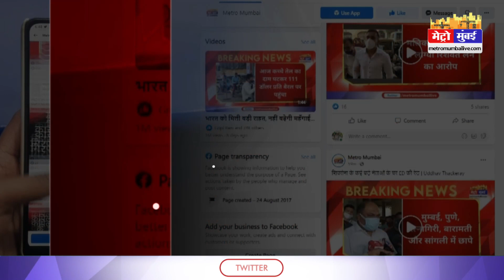Mumbai में अलर्ट, रेलवे स्टेशन पर बढ़ाई गई सुरक्षा | Agnipath protest in mumbai